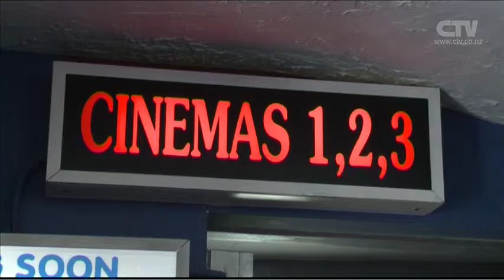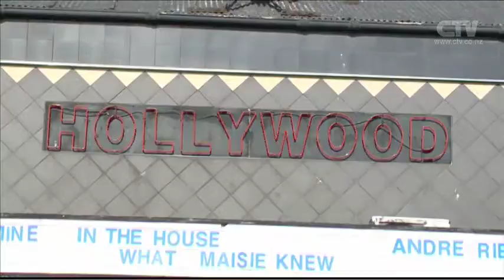CTV News Story - Sumner Cinema for Sale